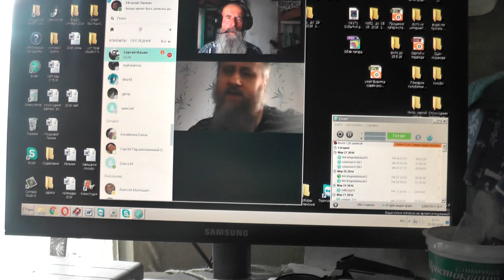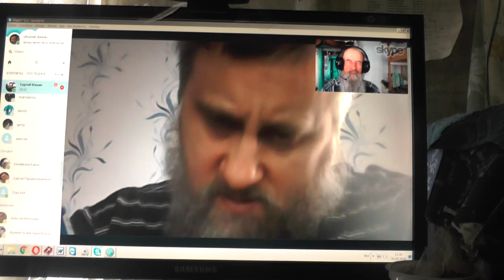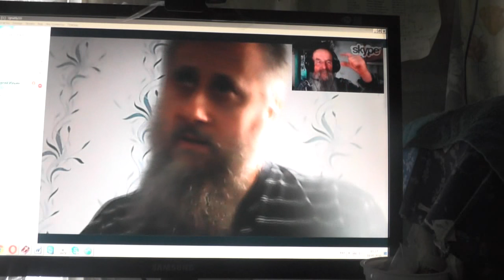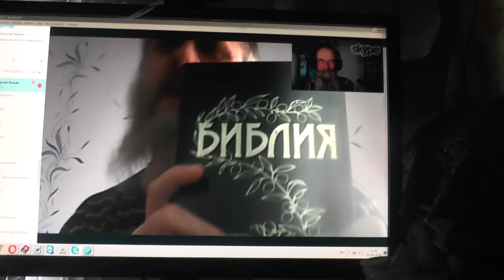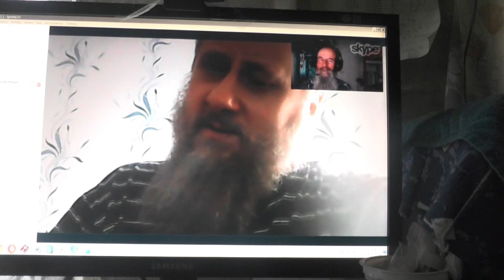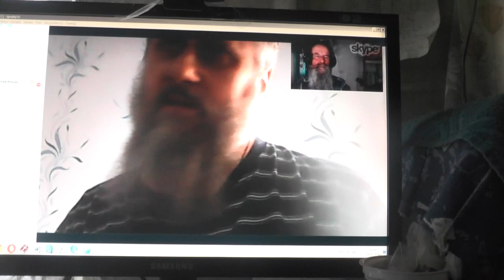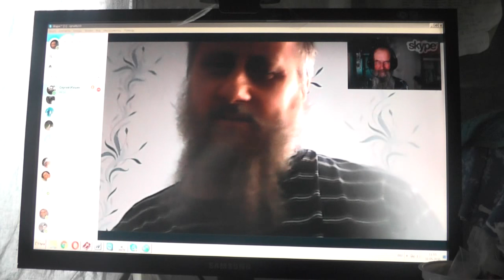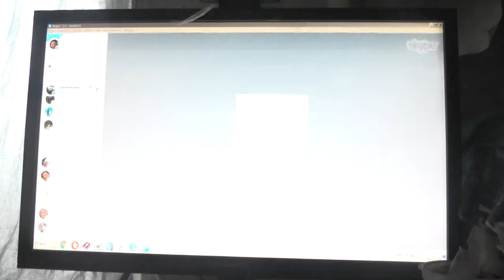Сергей Ильин. С-Петерб. 1000-летнее царство и антихрист зачем? 31.05.2016